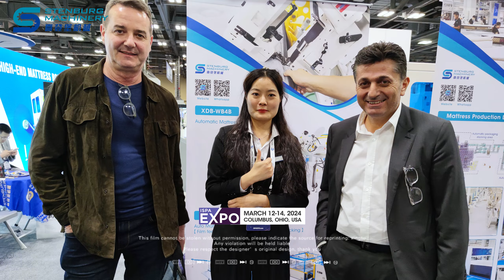2024 in United States Exhibition Scene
Contacts: Helen

Welcome new and old customers to consult！